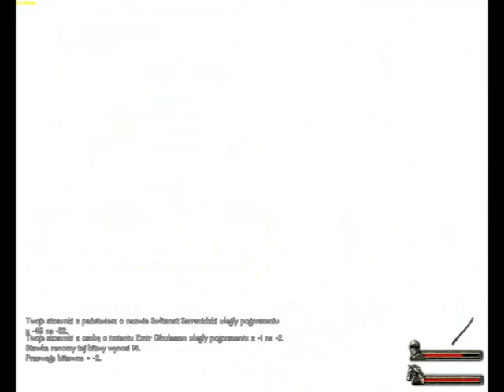113# GRAMY W MOUNT & BLADE WARBAND (Let's drunk play)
Mount & Blade: Warband to samodzielne rozszerzenie znanej i cenionej produkcji stworzonej przez studio TaleWorlds. Nad dodatkiem pracowała ta sama ekipa.
Mount & Blade to wydany w 2008 roku w Polsce tytuł łączący akcję i elementy RPG. Niezwykłość dzieła polega na tym, że możemy bezpośrednio brać udział w ciekawie zrealizowanych potyczkach w średniowiecznych realiach. Twórcy postanowili rozwinąć i poprawić sporo aspektów swojego dzieła, dodając do niego również kilka kluczowych opcji, jak chociażby możliwość toczenia walk w sieci. Wiele nowych cech firma TaleWorlds wprowadziła na życzenie fanów skupionych wokół gry.
Warband w znacznym stopniu rozwija sztuczną inteligencję poszczególnych wasali i dowódców w kwestiach strategiczno-politycznych. Rozwinięto również możliwości dyplomatyczne gracza, dzięki czemu może on teraz dzierżyć więcej władzy i sprawować pełniejszą kontrolę nad swoim królestwem. Uzupełniono tym samym pewne braki i luki podstawowej wersji gry. Dzięki Warband podporządkowanie sobie innych lordów i czerpanie z tego korzyści nie jest niczym niezwykłym. Pojawia się także opcja wejścia w polityczne sojusze za pośrednictwem małżeństwa. Ponadto, twórcy postanowili nieco uprościć grę dla nowicjuszy, przedstawiając więcej dodatkowych informacji na wstępie. Udostępniony świat gry zawiera wszystkie lokacje, które były obecne w pierwowzorze, jednocześnie wprowadzając nową frakcję (Sułtanat Sarranidzki) i masę dodatkowych zadań do wypełnienia.
Kluczową zmianą jest także rozbudowany, zupełnie nowy tryb rozgrywki sieciowej, przeznaczony dla maksymalnie 64 graczy. TaleWorld wyposażyło swoje dzieło w siedem trybów gry. Mamy tu nieśmiertelny Deathmatch i jego drużynową odmianę. Nie zabrakło także klasycznego Capture the Flag oraz Conquesta, w którym wygrywa drużyna kontrolująca największą ilość oznaczonych flagą punktów na mapie. Kolejnym trybem jest Siege, czyli Oblężenie. Zgodnie z nazwą jedna drużyna ma za zadanie bronić zamku, a druga szturmować jego mury. Twierdza pada, jeśli wrogom uda się zdjąć na dziedzińcu flagę z masztu. Najpierw jednak trzeba się tam dostać, co umożliwiają drabiny i wieża oblężnicza. Dwoma ostatnimi trybami są Bitwa oraz Walcz i Zniszcz (Fight and Destroy). W przypadku tych dwóch, w przeciwieństwie do pozostałych, nie ma mowy o respawnach i odradzamy się wraz z rozpoczęciem nowej rundy. Walcz i Zniszcz ponownie dzieli drużyny na atakujących i broniących się. Tutaj jednak ci drudzy mają za zadanie chronić przed zniszczeniem dwa obiekty -- katapultę i trebusz.
Ważnym aspektem dodatku jest również widoczne podrasowanie oprawy wizualnej względem podstawowej wersji produktu. Autorzy poprawili sporą ilość tekstur oraz przede wszystkim wprowadzili najnowsze efekty specjalne. W grze zaimplementowano oświetlenie HDR, odbicia i efekt bloom. Dzięki odświeżonej szacie graficznej wszystkie zbroje efektownie połyskują w słońcu.